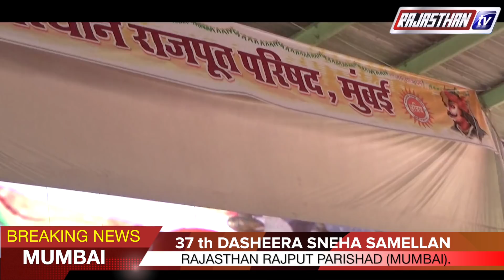RAJPUT SAMAJ SAMELLAN